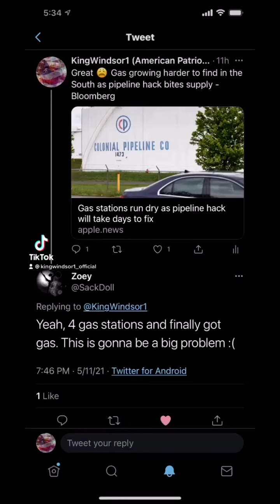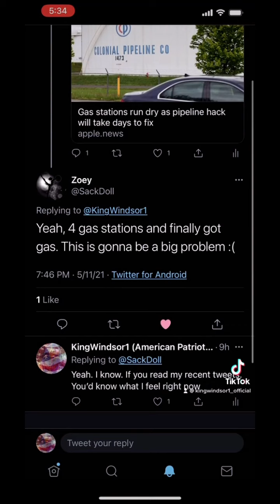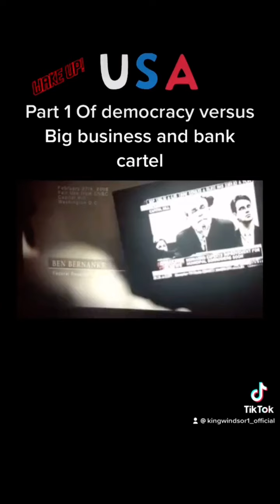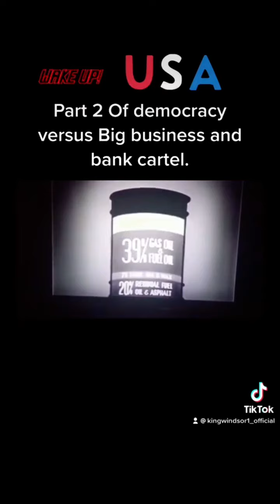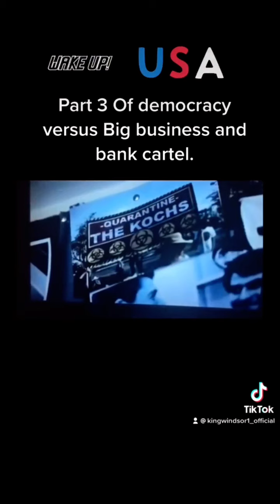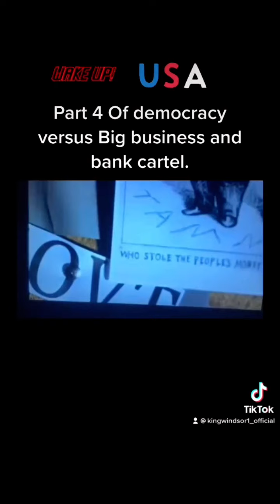Wake up America, the Bank cartel going to ruin us over gas￼